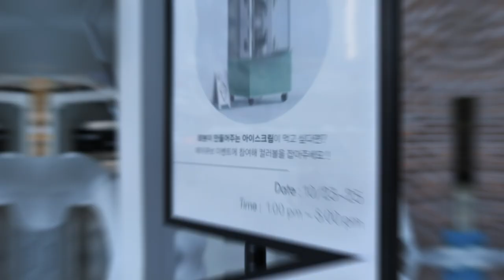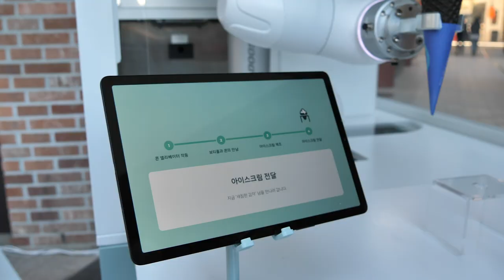[Field Application] M0609 - Ice Cream Robot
Doosan Robotics